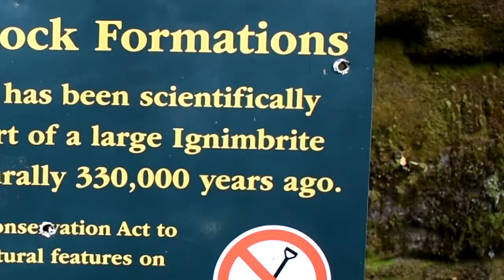Kaimanawa Forest Park - New Zealand Vlog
I spend five days in the same spot as i try to pass time waiting for my IRD number application to get accepted...

Music;